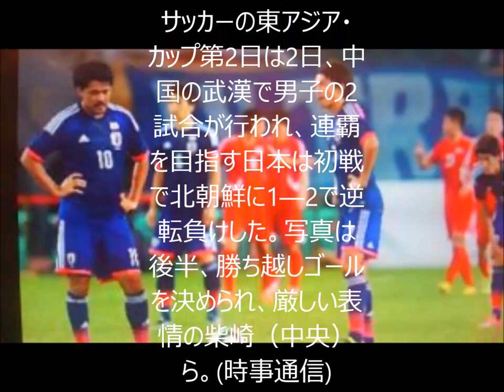ハリルJ 北朝鮮に1-2逆転負け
2015年8月2日(日) 21時25分掲載 .

Photo

サッカーの東アジア・カップ第2日は2日、中国の武漢で男子の2試合が行われ、連覇を目指す日本は初戦で北朝鮮に1―2で逆転負けした。写真は後半、勝ち越しゴールを決められ、厳しい表情の柴崎（中央）ら。(時事通信)

武藤のデビュー弾で先制も…北朝鮮に逆転負けでハリルJ初黒星

[8.2 東アジア杯 日本1-2北朝鮮 武漢]

　東アジア杯連覇を目指す日本代表は2日、中国・武漢の武漢スポーツセンターで北朝鮮代表と対戦し、1-2で敗れた。前半3分、MF武藤雄樹の史上29人目となるデビュー戦ゴールで先制したが、後半33分に追いつかれると、同43分に2失点目。痛恨の逆転負けでハリルジャパン初黒星となった。(ゲキサカ)